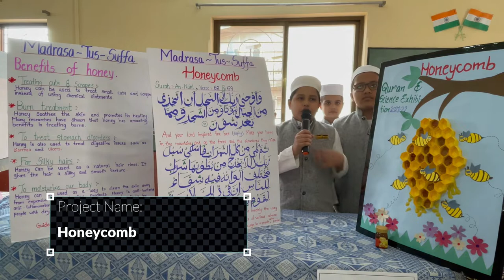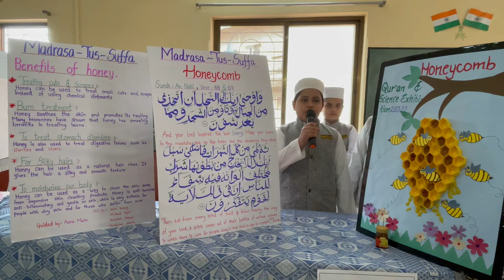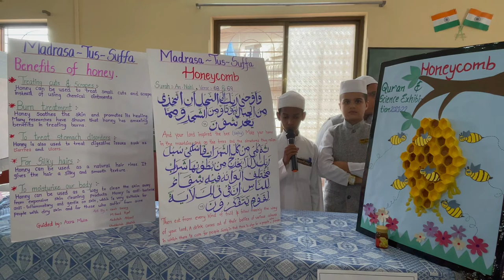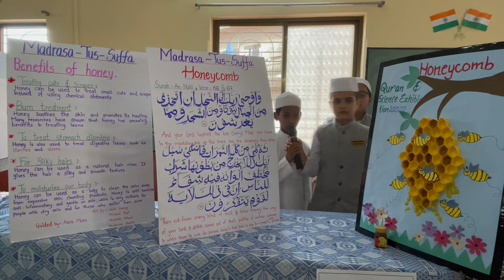05 honeycomb Project | quran & science exhibition 2021-22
05 Honeycomb Project | Quran & Science Exhibition 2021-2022 | Suffa Student Activities

The 05 Honeycomb Project was a Quran and science exhibition organized by the Suffa Student Activities group. The exhibition featured a variety of displays and activities that explored the intersection of Islam and science. These included models of the solar system, demonstrations of scientific principles, and discussions of Quranic verses related to science.

The exhibition was a great success, and it helped to raise awareness of the importance of science education in the Muslim community. It also showed how Islam and science can be complementary rather than contradictory.

Suffa Foundation is a non-profit organization that provides educational and extracurricular programming for Muslim youth. The organization's mission is to promote academic excellence, character development, and civic engagement among Muslim youth.